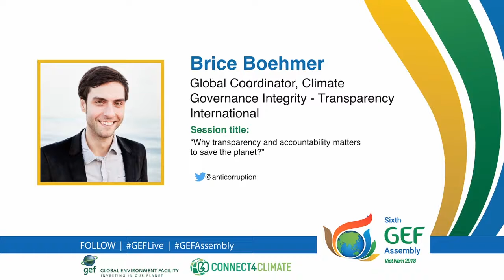GEFLive: How can we protect wildlife?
How can we protect wildlife? An interview with Brice Boehmer, from the Climate Governance Integrity Transparency International.

About GEFLive